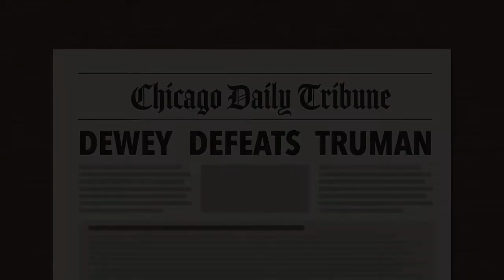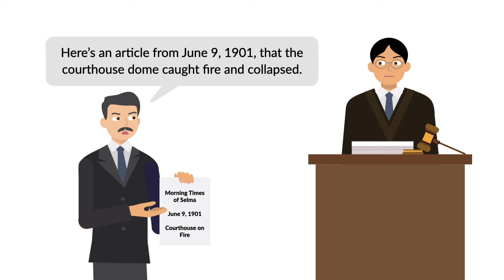Dallas County v. Commercial Union Assurance Co. Case Brief Summary | Law Case Explained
Dallas County v. Commercial Union Assurance Co. | 286 F.2d 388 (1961)

An infamous Chicago Daily Tribune front-page story reported that Thomas Dewey defeated Harry Truman in the 1948 presidential election. Spoiler alert, Truman actually won. So, newspapers sometimes get it wrong. Newspaper reports constitute hearsay, and they almost never fit within the established exceptions to the hearsay rule. So, are newspaper articles ever admissible as evidence? The Fifth Circuit Court of Appeals considered that question in 1961’s Dallas County versus Commercial Union Assurance.

The Dallas County Courthouse clock tower in Selma, Alabama, collapsed on July 7th, 1957. Nobody was hurt, but damage to the courthouse exceeded one hundred thousand dollars.

The debris included burnt and charred timbers. Local residents reported that lightning had struck the courthouse on July 2nd. The courthouse was insured against fire and lightning. Commercial Union, one of several insurers, determined that the courthouse collapsed of its own weight, due to faulty design, poor construction, deterioration, and a recently installed air-conditioning system that allegedly overloaded the building’s structure. The insurers denied coverage.

Dallas County sued Commercial Union. The factual issue at trial was whether the July 2nd lightning strike caused the collapse.

Commercial Union offered a newspaper article from the Morning Times of Selma, dated June 9th, 1901. The article reported that earlier that day, the courthouse dome, then under construction, had caught fire and collapsed, but that the main building had been saved. Commercial Union offered the article as evidence that the timbers had been charred in the 1901 fire, not by the lightning strike. The county objected, arguing that the article constituted inadmissible hearsay.

The federal district court admitted the newspaper article into evidence. After a trial, the jury found for Commercial Union. Dallas County appealed.

Want more details on this case? Get the rule of law, issues, holding and reasonings, and more case facts

Have Questions about this Case? Submit your questions and get answers from a real attorney